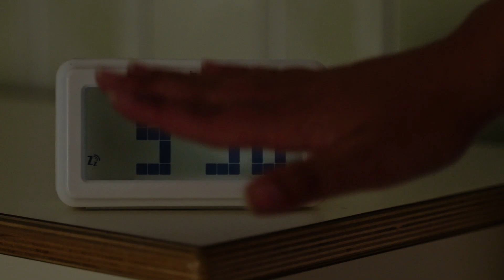Il Piccolo Principe Santa Teresa